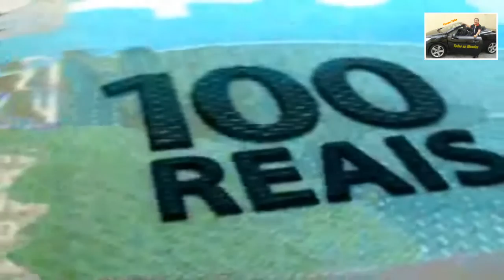Vicente Telles Todas as Moedas 2019